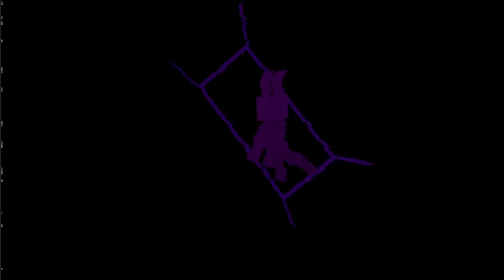Lurking (Instrumental + Visuals): VS Ourple Guy V3 | Friday Night Funkin' | Mod | Song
Links to their social stuff in the mod page (sometimes)

Scroll down for it